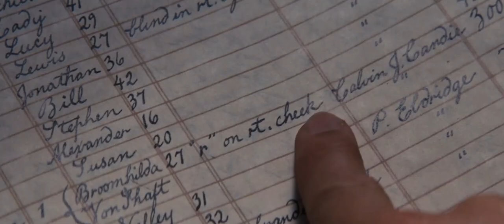Django Unchained - (The Mandalorian Style)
Bounty Hunting is a complicated profession.

Edited by Lachlan Goddard-Callins
2019

Program used: Premiere Pro 2019